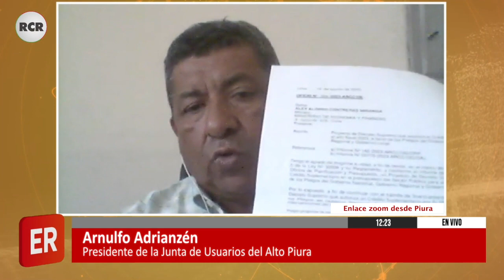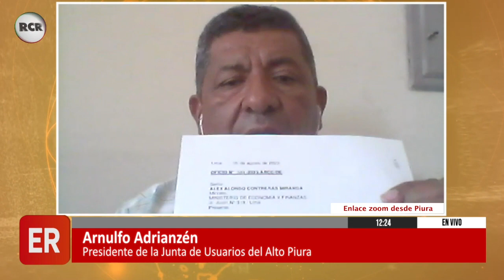POBLACIÓN DEL ALTO PIURA EXIGE EJECUCIÓN DE DEFENSAS RIBEREÑAS DE RÍOS CHARANAL, YAPATERA Y SALITRAL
Invitado: Arnulfo Adrianzén, Presidente de la Junta de Usuarios del Alto Piura